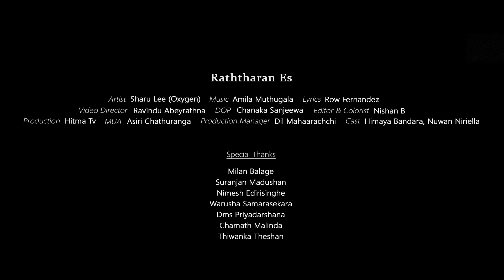Raththaran As Walin ( රත්තරන් ඇස් වලින් ) | Sharu Lee | M music Official Music Video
රත්තරන් ඇස් වලින් හිනහෙමින් මතකයි පෙම්කෙරූ තරම්...

Director  |  Ravindu Abeyrathna
Music  | Amila Muthugala
Lyrics | Row Fernandez
DOP | Chanaka Sanjeewa
Edit & Color | Nishan Buddika
Production - Hitma TV

මෙම ගීතය ඔබේ Ring Tone එක ලෙස යොදා ගැනීමට පහත අංක අමතන්න
📲Dialog - 87574238
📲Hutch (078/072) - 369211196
📲Mobitel - 74741195
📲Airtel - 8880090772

Amazon Music